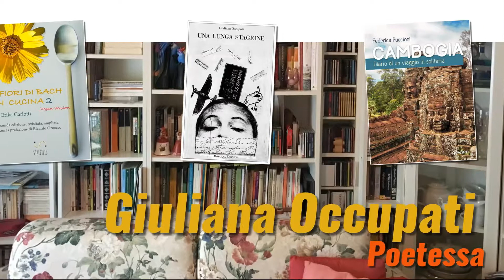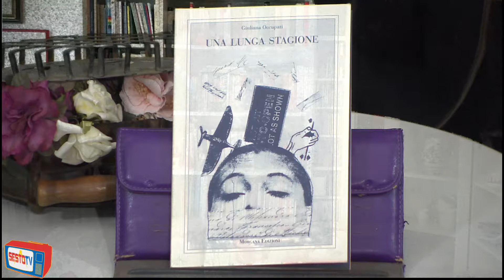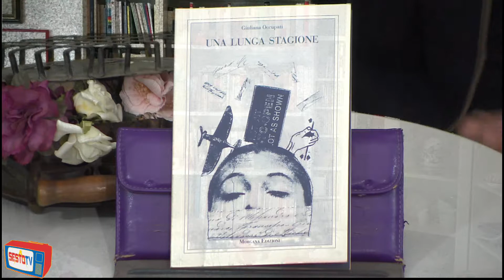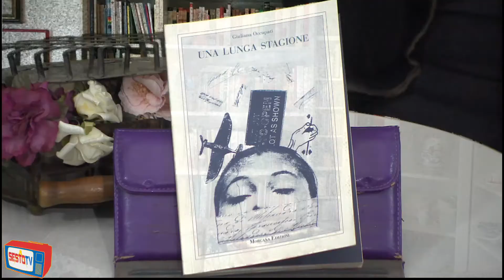Incontro con l'autore del 30 aprile 2017. Ada Ascari con Giuliana Occupati